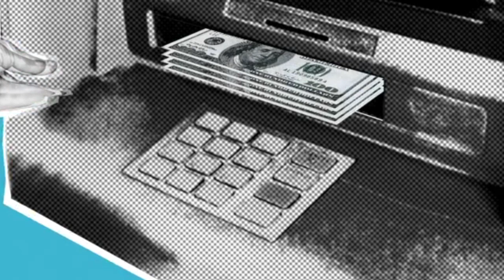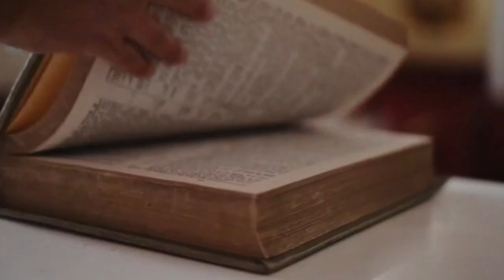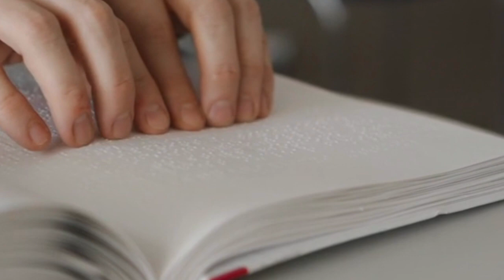A LEI DO RETORNO {CARLOS LIMA}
COMPOSIÇÃO: RUBENS SIMOES - CLÁUDIO DE MORAES - CARLOS LIMA